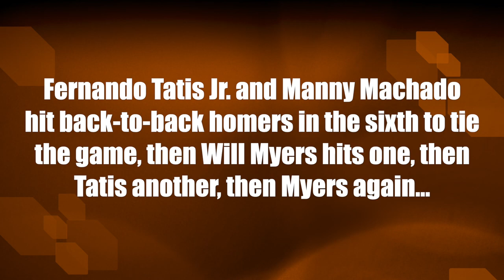Slam Diego: Fernando Tatis Jr., Manny Machado, Wil Myers combine on five home runs to power Padres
Fernando Tatis Jr. and Manny Machado hit back-to-back homers in the sixth to tie the game, then Wil Myers hits one, then Tatis another, then Myers again to power Padres past Cardinals 11-9.